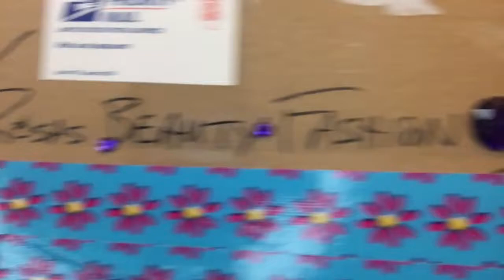❤️I WON A GIVEAWAY❤️Rosa's Beauty Fashion❤️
Hello Friends, I was so happy when I won this great giveaway. I got some cute goodies. You will truly love her. Here are her links

Hello, welcome to  Rosa's Beauty Fashion You Tube Channel.
Just a bit about me & my channel. My channel is about many different things. First off, my channels name fits me perfect. I have so much passion for beauty & fashion and a lot of creativity. I truly feel that God has blessed me with these gifts. I'm very thankful for that. I have a few main goals for my channel. One of my goals is to share my gifts that God has blessed me with, with all of you. My goals for my channel is to help others, & to inspire them with my videos and the knowledge that I do have. If I only inspire or uplift one person. I would be grateful for that Amen. Now Just a few things that I film on my channel. Makeup Monday Beauty products, Watch your weight Wednesdays, Fashion Friday Modeling, sharing budget friendly items, many different Hauls,empties,giveaways, unboxing & many more things that can pop up. I hope that you will enjoy my channel. Thank you all. Have a blessed day Hugs-N-Kisses to all. XOXOXOXOXOOXOXOXOXOXOXOXOXOXOXOXOXOXOXOXOXOXO